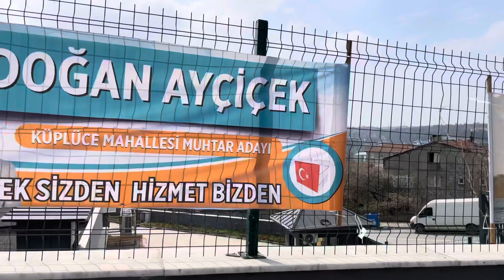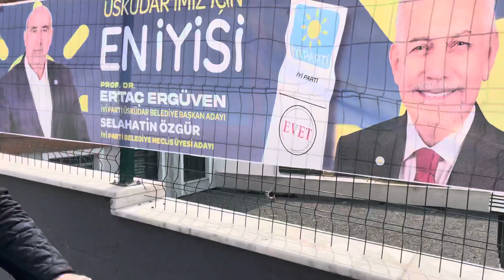NE YAPSALAR BOŞ KARARI VERECEK OLAN ÜSKÜDAR HALKI BİZ YAPACAKLARIMIZI ANLATIYORUZ